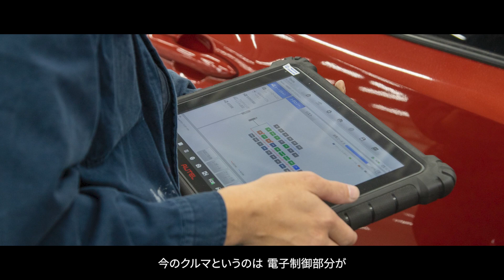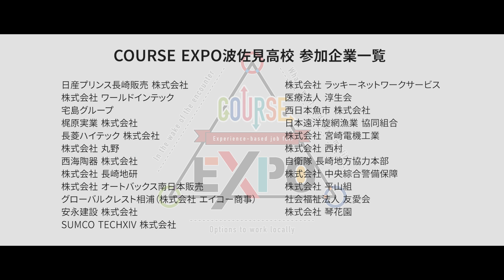【地元企業の魅力を体感！】体験型合同企業説明会 COURSE EXPO 2023 in 波佐見高等学校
長崎県東彼杵郡波佐見町の波佐見高等学校で体験型の合同企業説明会「COURSE EXPO」を開催しました。
20社以上の地元企業に様々な職業体験をご用意いただき、波佐見高校の1.2年生の約130名が参加されました。
授業では習わない名刺交換や職業体験を通して普通では考えられないような楽しく為になる企業説明会だったというお声もいただきました。
ご多忙の中ご協力いただいた皆様、本当にありがとうございます。
参加をご希望の企業様、主催をご希望の学校様募集中です。